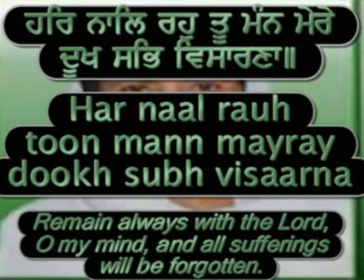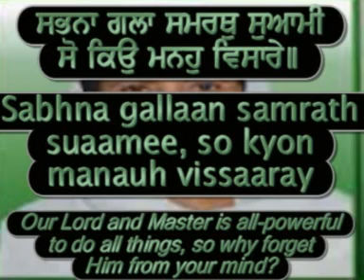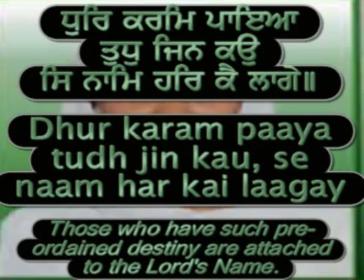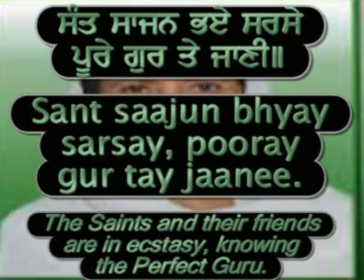"Anand Sahib" (six paurreeyan) Punjabi/English Captions and Translation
This is a the short version of "Anand Sahib" recited at the end of each Sikh ceremony. To listen to Full Path of Anand Sahib with subtitles in Punjabi/English and Translation, please visit;

The word 'Anand' means bliss, so it is a song of man's spiritual achievement, or of being in tune with the Infinite. Bliss is the destiny of man, pain and suffering, though unavoidable, do not disturb the inner peace of that person who leads a purposeful and pious life, by obeying the Guru's discipline. Anand Sahib of Guru Amardas Ji is a literary masterpiece of devotional poetry.
Bliss may be attained through self-discipline and the development of one's own personality through purity, morality, contentment, poise, compassion, wisdom, a loving understanding of others and spiritual harmony. The Anand reassures every one that they can experience both joy and bliss, without sacrificing the normal comfort and pleasures of life. Bliss is the destiny of man, Pain and suffering, though unavoidable, do not disturb the inner peace of that person who leads a purposeful and pious life, by obeying the Guru's discipline.
Bibi Gurdev Kaur OBE recorded this video of Anand Sahib in 1999.